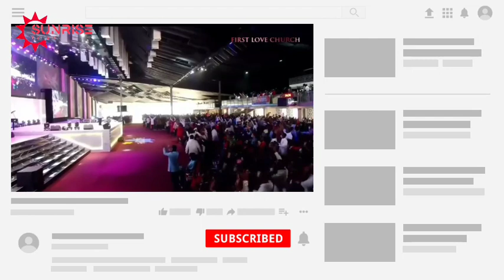EXCLUSIVE!! HEAR WHAT BISHOP DAG HEWARD-MILLS SAID ABOUT REV EASTWOOD ANABA & HIS MINISTRY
Sunrise Tv brings to you again another exclusive clip from the First Love Center, Trinity Avenue, Accra. In this clip, Bishop Dag Heward Mills shares some of the experience he has had with Rev Eastwood Anaba since he started ministry.